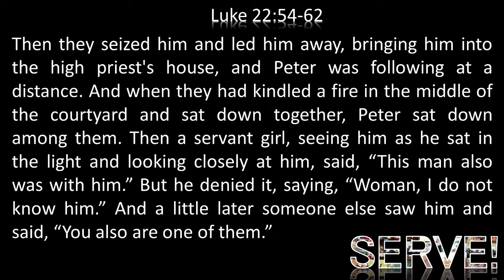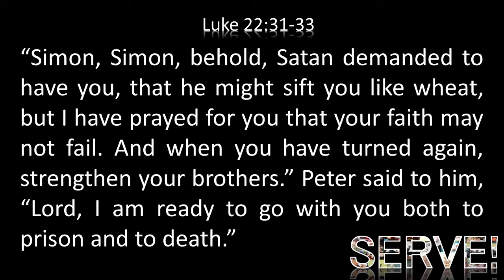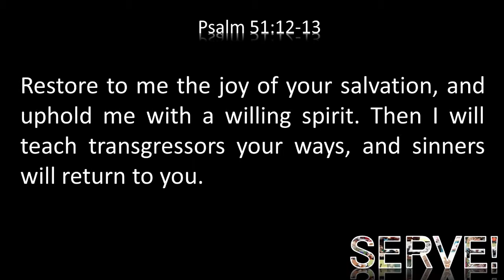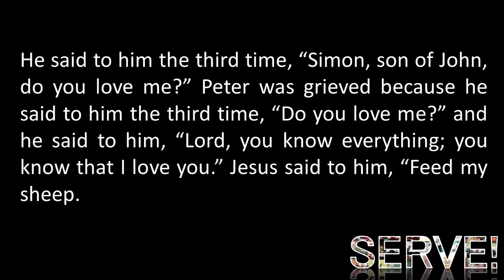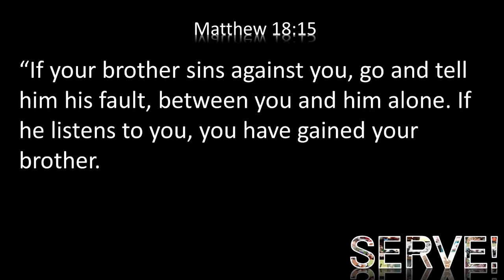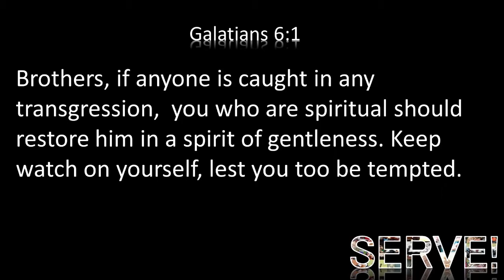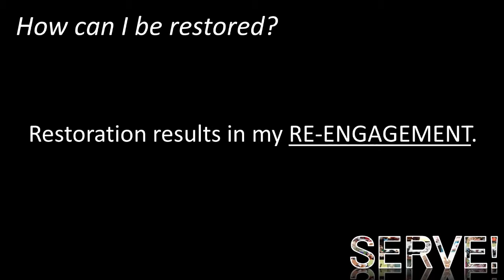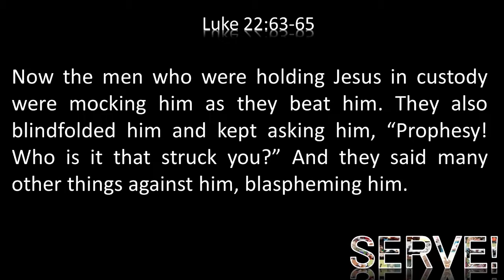Grace Bible Church Laredo: Serve! - What Happens when I am Unfaithful in Ministry?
Grace Bible Church Laredo
June 2, 2013
Sermon Series: Serve!
Topic: What Happens when I am Unfaithful in Ministry?
Sermon: Pastor Chad McCartney

Am I a consumer or contributor in my church? What are symptoms of each? Am I really called to serve in my church? What happens when I blow it while serving? Will serving ever cost me or require me to be uncomfortable? This series will help you find deeper satisfaction in Jesus and your church through serving.

Luke 22:54-65
John 21:15-17

1. I should expect to BLOW IT at times in ministry.
 a.  Don't DENY it could happen to you (Lk 22:31-33).
 b.  Don't FORGET restoration is possible (Ps 51:12-13).

2.  Jesus restores me by CONFRONTING my failure.
   How can I be restored?
 a. Restoration requires CONFRONTATION (Mt 18:15; Gal 6:1).
 b.  Restoration results in my RE-ENGAGEMENT.